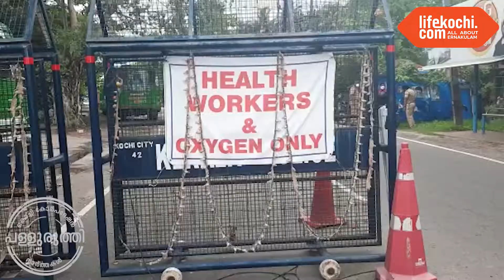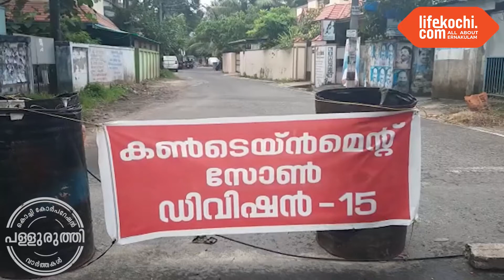പള്ളുരുത്തി, കുമ്പളങ്ങി കണ്ടെയ്ൻമെന്റ് സോണുകളിൽ പോലീസ് കർശന നിയന്ത്രണങ്ങൾ ഏർപ്പെടുത്തി...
കോവിഡ് വ്യാപനം രൂക്ഷമായതിനാൽ പള്ളുരുത്തി പേലീസ് സ്റ്റേഷൻ്റെ പരിധിയിൽ കൊച്ചി നഗരസഭയിലെ 12, 20 ഡിവിഷനുകളൊഴികെ മറ്റെല്ലാ ഡിവിഷനുകളും കുമ്പളങ്ങി പഞ്ചായത്തും കണ്ടെയ്ൻമെന്റ് സോണായതിനാൽ പോലീസ് ശക്തമായ നിയന്ത്രണങ്ങൾ ഏർപ്പെടുത്തിയിരിക്കുന്നു. കണ്ണങ്ങാട്ട് പാലവും അടച്ചിരിക്കുകയാണ്. പള്ളുരുത്തി സിഐ സുമേഷ് സുധാകരൻ ഇതിനെ കുറിച്ച് ലൈഫ് കൊച്ചിയോട് സംസാരിക്കുന്നു...